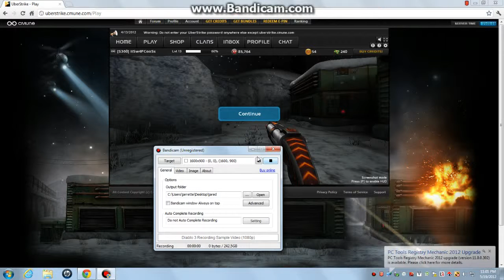Uberstrike SuperSpring Jump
Go play  Uberstrike.cmune.com